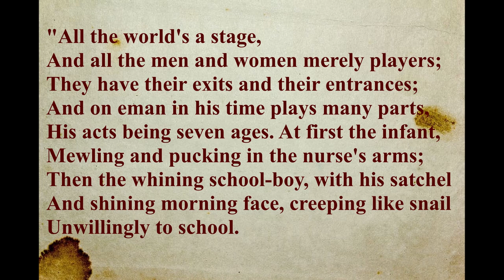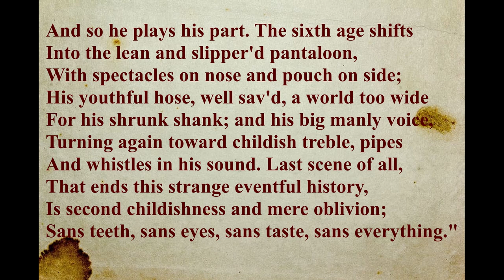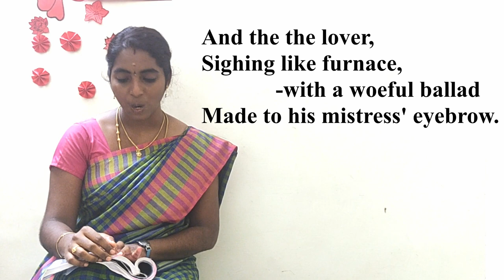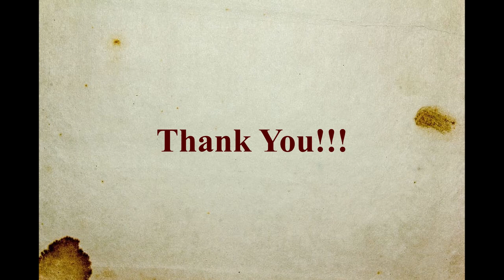All the World's a Stage | Part- 1| 12th poem| Unit -3 Samacheer_In Tamil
This video explains the famous poem of William Shakespeare, 'All the World's a Stage'. It includes line by line explanation of the seven stages of man. The explanation is in English as well as in Tamil.. Particularly, It will be helpful for the 12th standard students of Tamil Nadu.

   Also do watch the below video, it will be a poet introduction to the poem..
         Who is William Shakespeare?